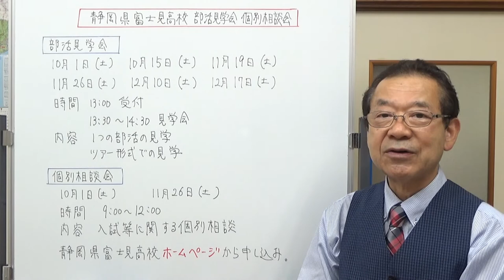静岡県富士見高校 部活見学会と個別相談会 静岡県の学校情報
富士市にあります「富士見高校」さんの部活見学会と個別相談会のお知らせです。